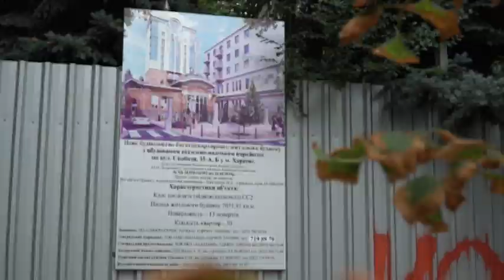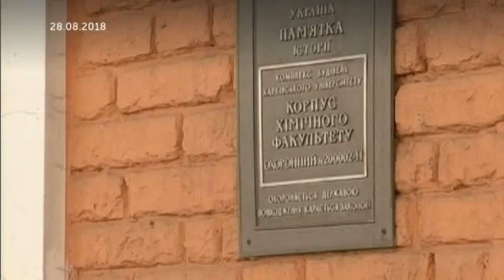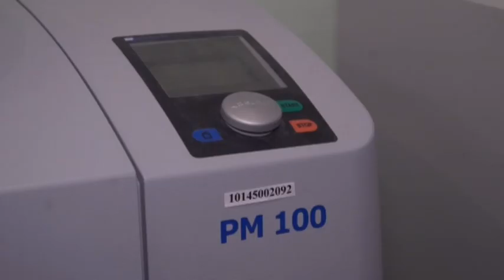02.08.2019. Новини. 17:00